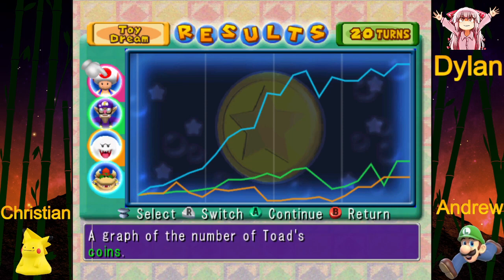Mario Party 5 with Christian and Andrew (2021)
Don't leave it up to Fate